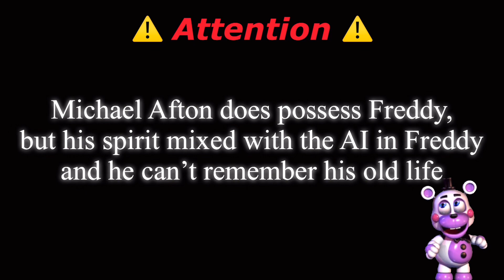Getting the Band back together |FNAF Ruin| Episode 8: Vanny’s return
Vanessa runs off to make sure Burntrap is no more. But she’ll get more than what she was after.

(This was rushed as I took a nap in the middle of the day)